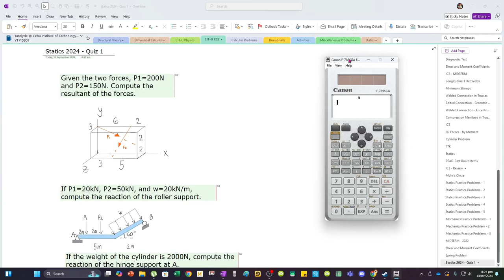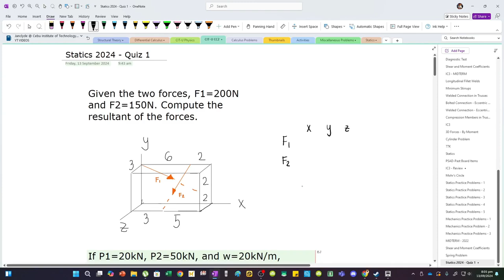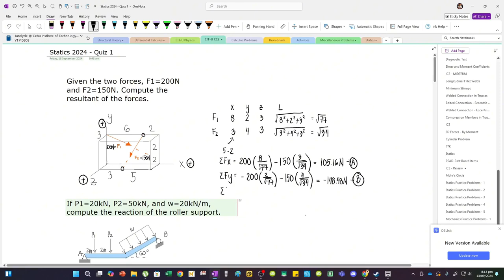Resultant of 3D Force System